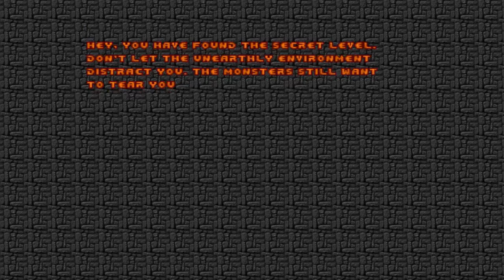Doom with Alien Vendetta and Doom RPG.Map 15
Map15:Bulls On Parade(by Madani El Hariri)